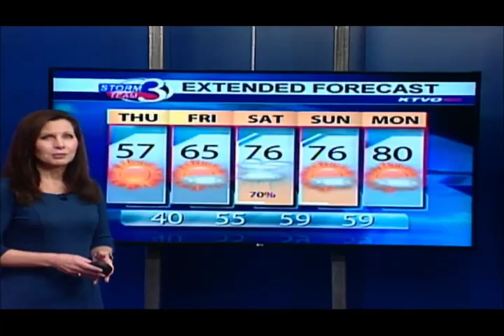Frost Tonight, Chilly and Sunny on Thursday